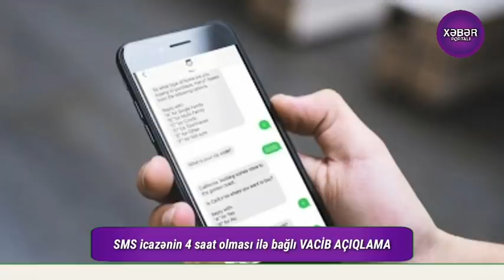Yekun Xəbərlər bugün (19.12.2020)